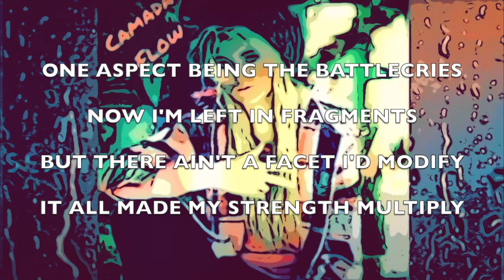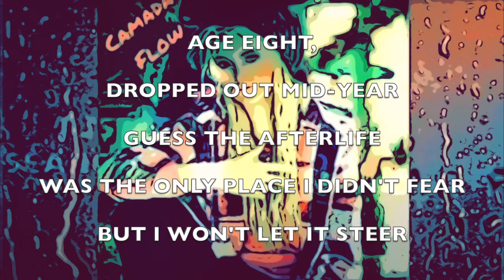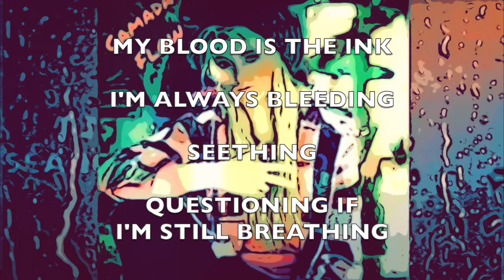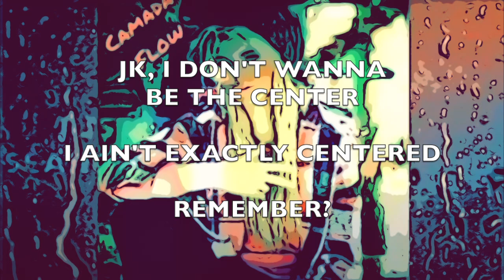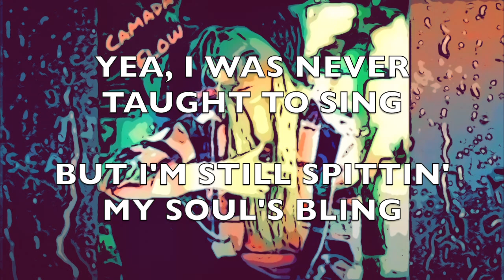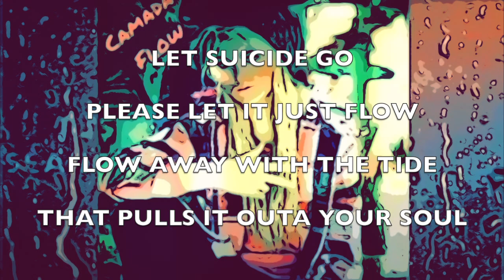Camada Flow - "In My Feels" - (2024 Extended Sad Rap) - Official Full Version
Instrumental ; “Dreaming” - Prod. Freek van Workum ; edited by Camada Flow

Lyrics:

Don’t ever wake up (don’t ever wake up)
‘Cause I’m your reason
You’re worth the love (you worth the love)

Now I could never trust another guy
(Trust another guy)

Can’t tell you why
I wanna say goodbye
Can see the heavy sighs
In my sad eyes (sad eyes)
No surprise
They tell a story that petrifies
A story absent of blue skies
Need a muscle relaxant just to get by
Each day, a reenactment of a samurai
One aspect being the battlecries
Now I’m left in fragments
But there ain’t a facet I’d modify
It all made my strength multiply
Except for your death; that’s still too much to handle
Finally looked at your picture on the mantle (on the mantle)

From birth to full-grown
Death is all I’ve ever known
Had a journal since age six
Nocturnal writing revealed suicide was my fix

Black words, black drawings
Colorless world, from which I was withdrawing
Age 8, dropped out mid-year
Guess the afterlife was the only place I didn’t fear
But I won’t let the fear steer
Me into dissociation
My mind’s separation
Another complication
Accompanying suicidal ideation (suicidal ideation)

You’re worth the love (you’re worth the love)

(Trust another guy)

I’m so empty inside
I’m so desperate to die
Yea, made it past twenty, so surprised
So surprised I have yet to die
For the fam, I stay alive
I dress fly, typically gettin’ the side eye
Each passer-by with a wide eye
No one understands how I feel inside
Please don’t try
I know u won’t understand why
My heart is comprised of tie-die
My blood is the ink, I’m always bleeding
Seething, questioning if I’m still breathing
Just know that whenever a car drives by
I break down and cry
Y’all should take a seat
I’ve got flashbacks on repeat
Drive-by shooter, I cry
Why you were friends, only I know why

(Trust another guy)

If I’m nowhere to be found
Except hopefully underground
Hope my burial ground
Radiates beautiful sounds
Finally found my peace
Hope my urn makes a nice centerpiece
Jk, I don’t wanna be the center
I ain’t exactly centered, remember
This world, I didn’t chose to enter
And centerpiece implies one piece
But there ain’t one piece to my puzzle
Anyone who crosses my path is left befuddled

Clouded brain, tidal rain
Category… unclassified hurricane

A storm that don’t fall within the norm
Like my soul, too torn to conform
The sun chases the mainstream
But that ain’t ever really been my thing
When feeling dead, with nothing to remain
Swerving outa the main lane
Searching, yearning for peace in the rain
Regaining my soul, doing my own thing
Yea, I was never taught to sing
But I’m still spittin’ my soul’s bling
Like the rhythm of the rain drops
I ain’t ever gonna stop
Drop drop drop, straight out the top
Been shouldering too much weight
With smoldering inner flames
Flames that only a downpour of rhymes can tame
In this hurricane of pain
Yea, this hurricane of pain (this hurricane of pain)

To all those listening, I don’t want you to feel this low
But if you do, it’s ok, just let your feelings flow
Just let your feelings flow in uninhibited rows
Don’t suppress ‘em, hard learned lesson, gotta let somebody know
(let somebody know)
Learn to say no (learn to say no)
And go with your own flow
Let suicide go
Please let it just flow
Flow away with the tide that pulls it outa your soul
You ain’t alone
You matter more than you know

"In My Feels" is free to stream on YouTube and free to download for subscribers only.
It is also available to buy and download for $1